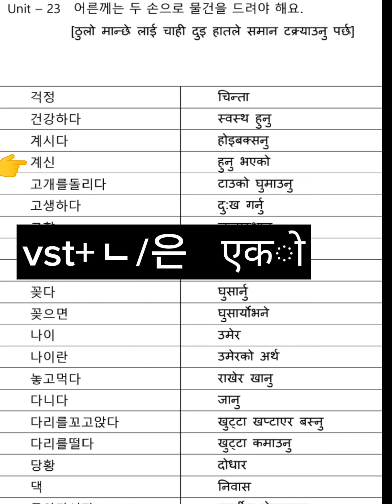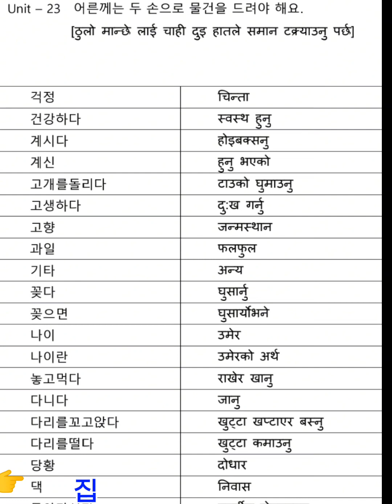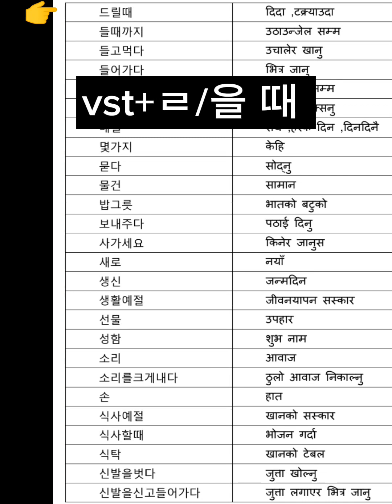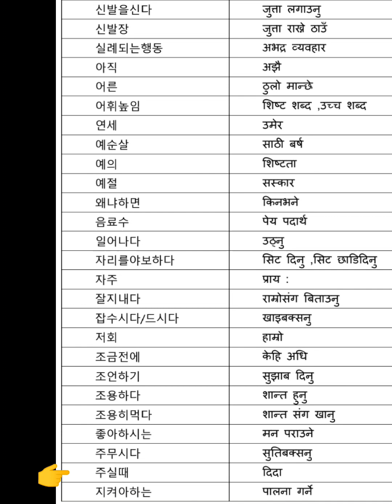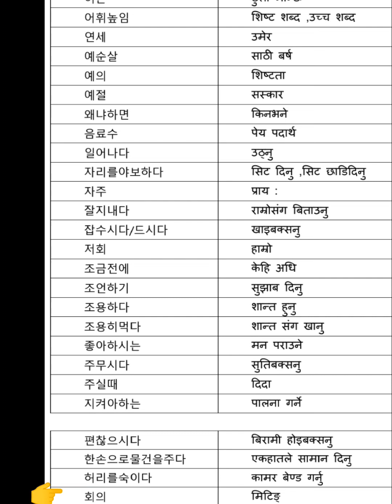23과 (어른께는 두 손으로 물건을 드려야 해요) Testbook meanings#koreanlanguage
23 과 test book meanings 설명하기
 저는 학생 입니다 .
한국어를 가르치기 위하여 로력하고 있습니다.